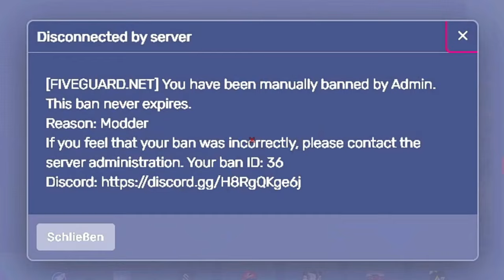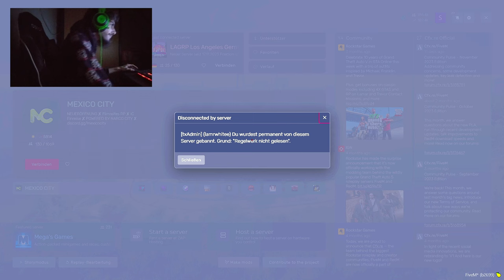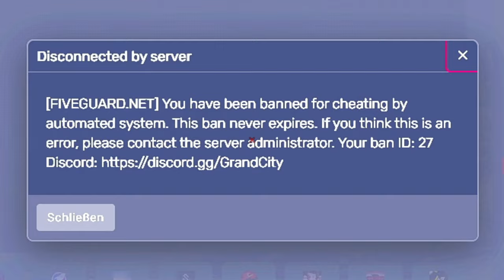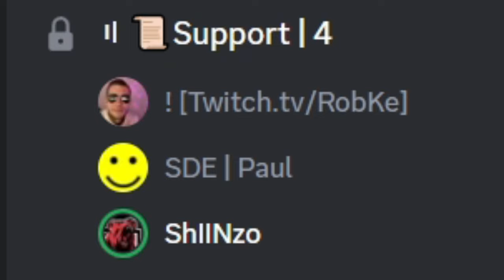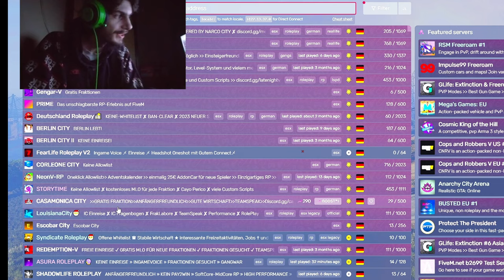VON JEDEN SERVER GEBANNT WERDEN IN GTA RP! - GTA ROLEPLAY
In diesem Video siehst du wie ich von jeden GTA RP Server gebannt werde, weil die Supporter kein Spaß verstehen oder OOC-MAD sind und mich direkt Bannen. Ich Trolle auf jeden Server und werde demnach auch gebannt.

Dieses Video dient nur zur Unterhaltung und soll niemanden Angreifen.

FiveM Trolling
GTA Roleplay